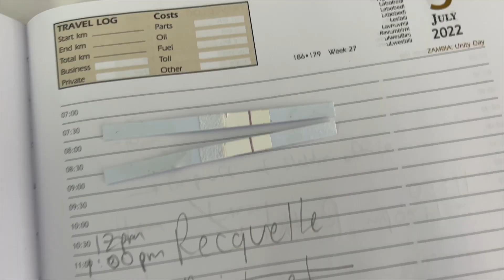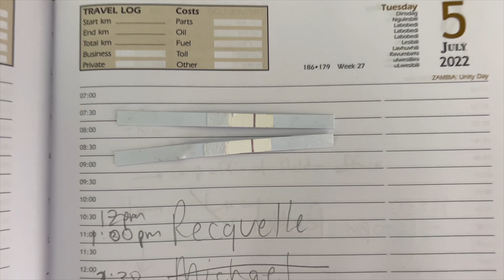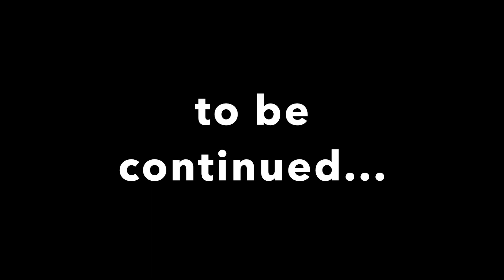Finding Out that I'm Pregnant at 3 & 1/2 weeks 👶🏻🤍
Im SO EXCITED to have you join me in this incredible new adventure.

PS-- The best pregnancy test to use would be the Clear Blue Early Detection Test -- pricey but the most accurate in my experience.